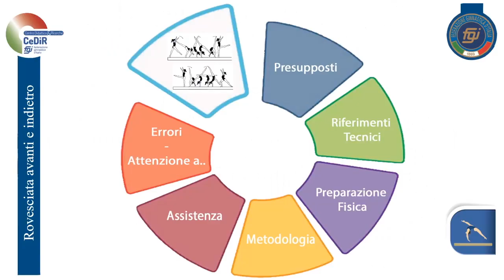CeDiR - Formazione Quadri Tecnici FGI - Trave - "Rovesciata avanti e indietro"